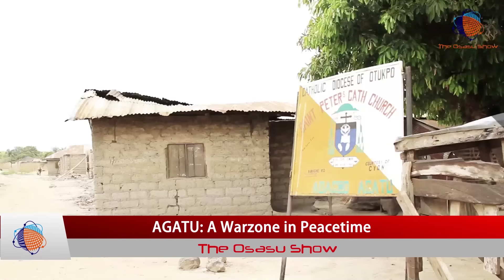The Osasu Show:- AGATU: A WARZONE IN PEACETIME